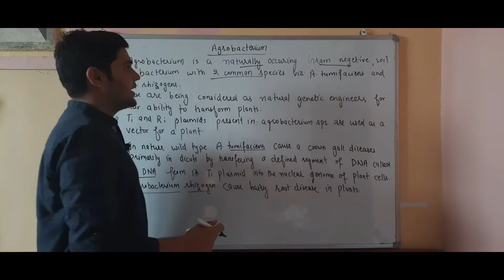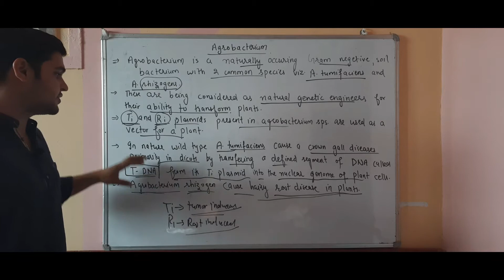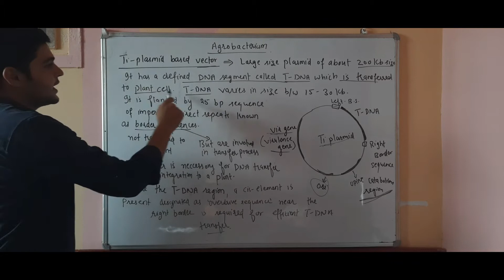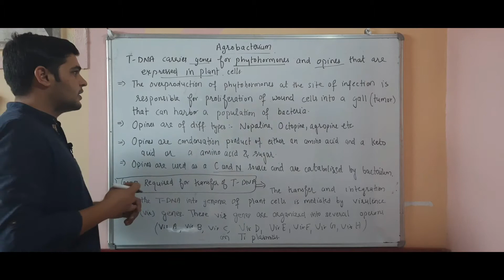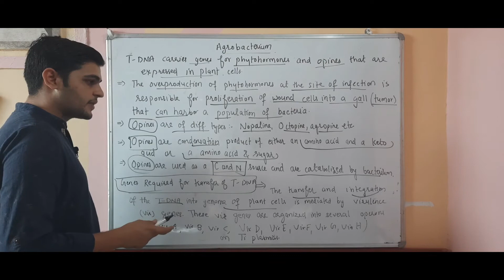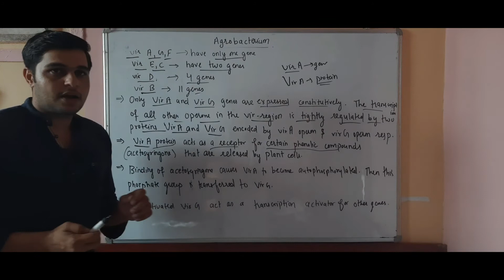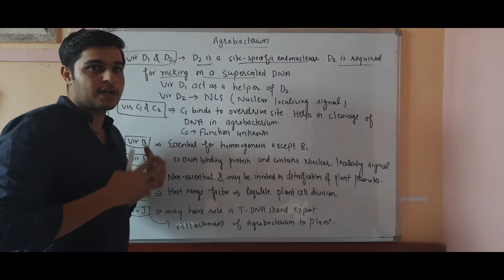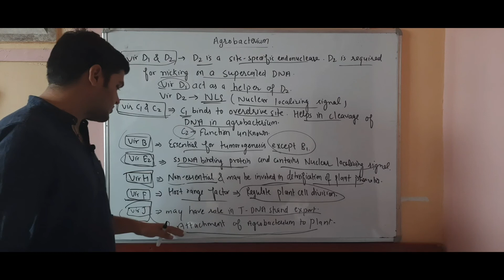Agrobacterium mediated gene transfer (Part 1)